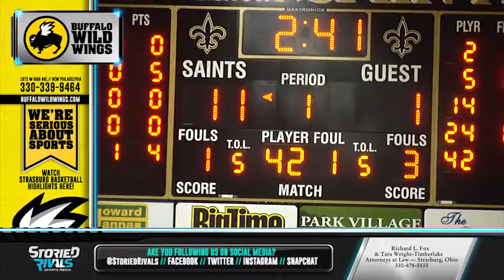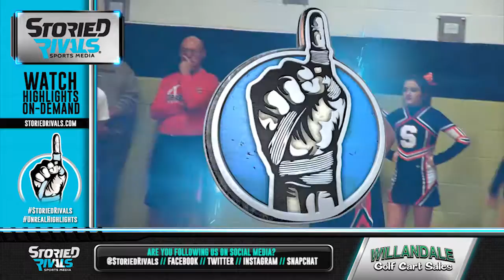HS Basketball | Strasburg at Tuscarawas Central Catholic [1/29/16]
Strasburg won the first matchup of the season with Tuscarawas Central Catholic, but round two on the year wouldn’t prove so easy. The Saints dominated early and never let up in the 60-31 over the Tigers. Shevin Javersak led Strasburg with 12 points. Tyler Colombo had 22 points for the Saints.